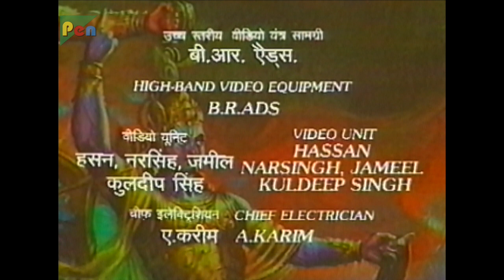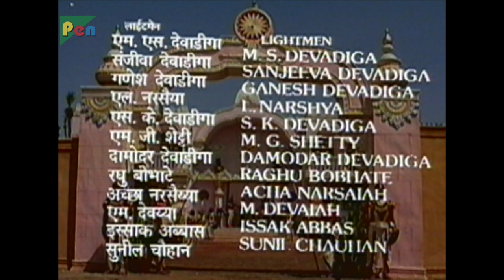महाभारत भोजपुरी भाग ७८ | भीष्म के हरावे के चाल का रहे? | बी. आर. चोपड़ा | पेन भोजपुरी